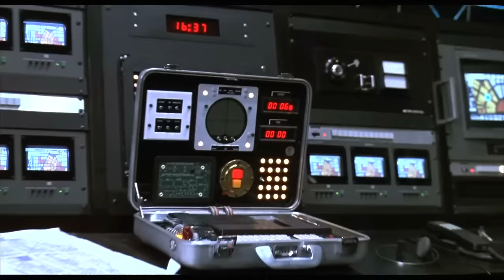Robot Ninjas Scene | ROBOCOP 3 (1993) Sci-Fi, Movie CLIP HD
PLOT: Greedy corporation Omni Consumer Products is determined to begin development on its dream project, Delta City, which will replace the derelict Detroit. To achieve this end, O.C.P. is employing armed forces to bully residents out of the city, under the guise that they are just doing their part to reduce crime and root out thugs. After RoboCop (Robert John Burke) joins the civilian resistance, he sustains severe injuries but recovers to battle advanced ninja robots developed by O.C.P.

RELEASE DATE: April 18, 1993
GENRE: Action, Crime, Sci-Fi
STARS: Robert John Burke, Nancy Allen, Rip Torn